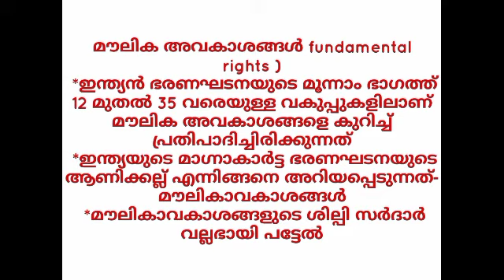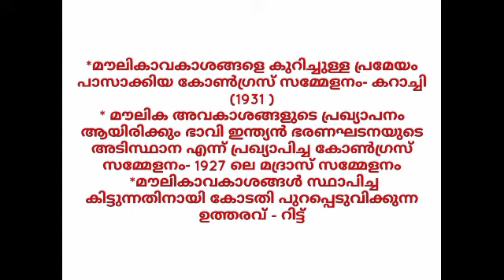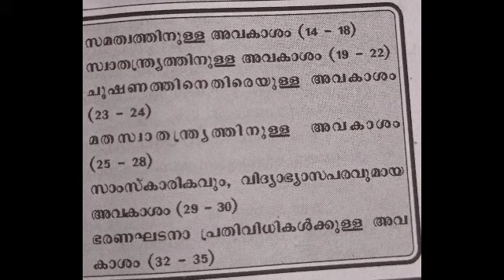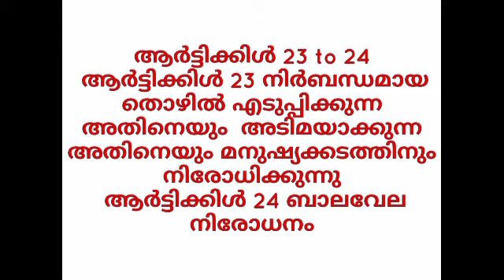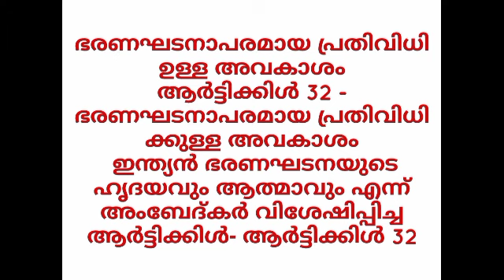constitution : fundamental rights: ഭരണഘടന മൗലികാവകാശങ്ങൾ